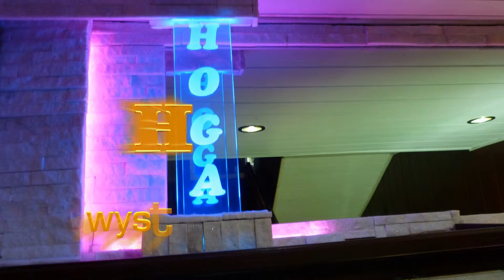Komunie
sezon komunijny rozpoczęty